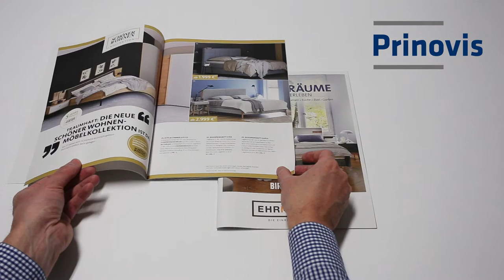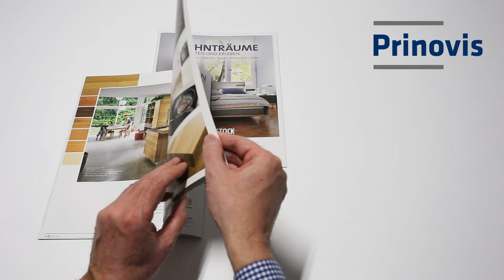Prinovis Inline-Specials: (EN) Innovation in gravure-printing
Take advantage of the new possibilites provided by our extended Inline-production and change the haptics of your products. We offer the manufacturing of a cover or special inside-pages in just one production stage.